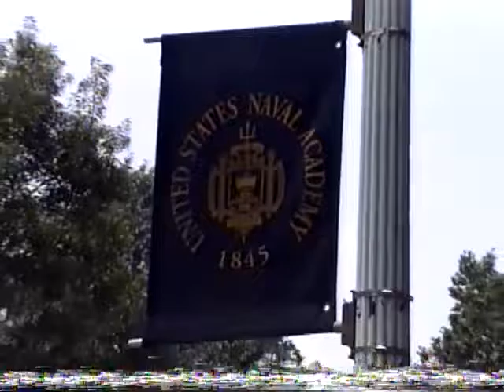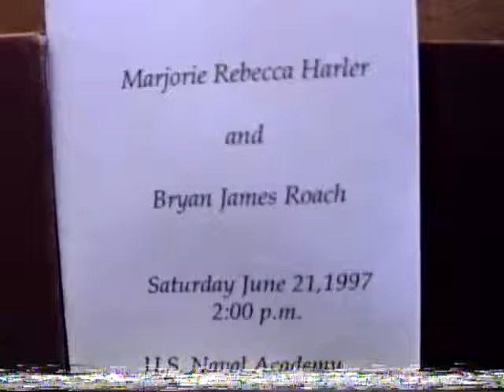becky wedding footage